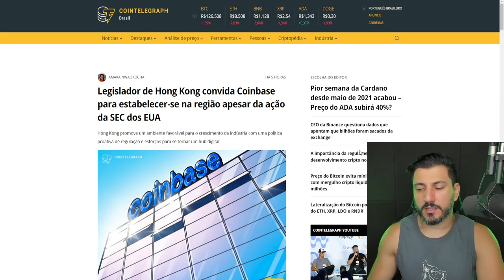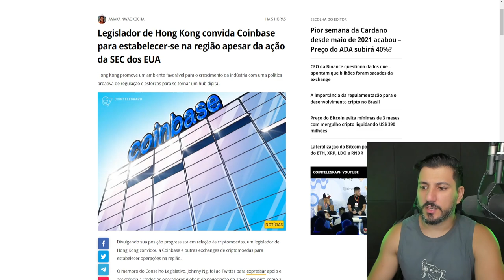A REVANCHE DAS CRIPTOMOEDAS VIRÁ EM BREVE!!!